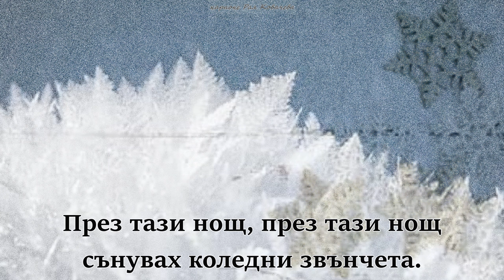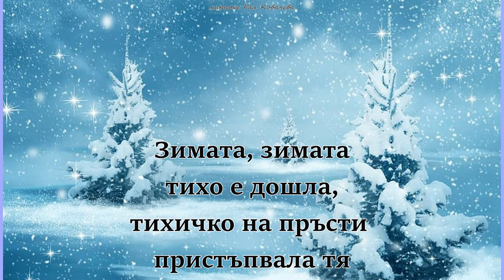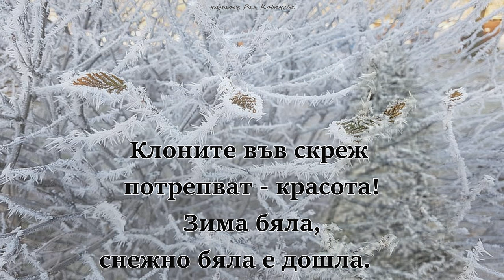4. клас, Музика Рива, Зима бяла, стр. 14, муз. и текст. Цветанка Ангелова, караоке Рая Ковачева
Песента се изпълнява от Вокална група "Бели брези". Включена е в учебника по музика за 4. клас на издателство РИВА на стр. 14